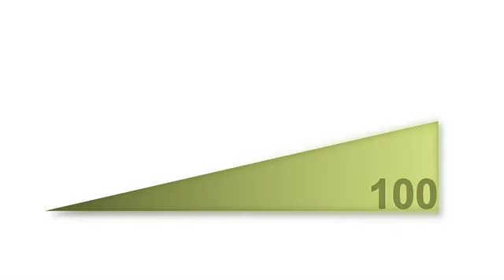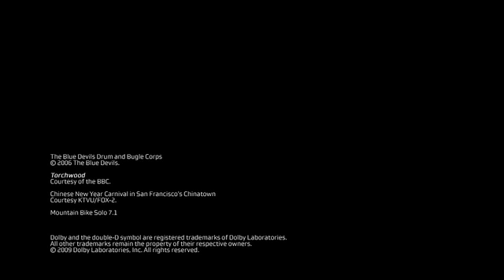What is Dolby Volume? | Innovation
Dolby® Volume delivers a consistent volume to all your entertainment. It eliminates annoying volume differences, whether between TV shows and commercials or between different pieces of home theater gear. No more up and down with the volume control, no more frustration—just a more enjoyable, more immersing experience.

About Dolby Audio:
Movies, TV shows, sports, music—the entertainment you love is even better when you hear it in Dolby Audio. Its crystal clarity, easy-to-hear dialogue, great detail, and realistic surround sound effects all come together to dial up the impact of your favorite scenes and events. Whether you listen on the go, or at home through TV speakers, a sound bar, or a full home theater system, Dolby Audio works in the background, intelligently pairing each piece of content to your entertainment setup to deliver higher quality sound. So when you find time for entertainment, make the most of it with Dolby Audio.